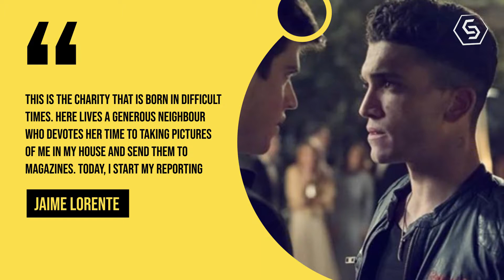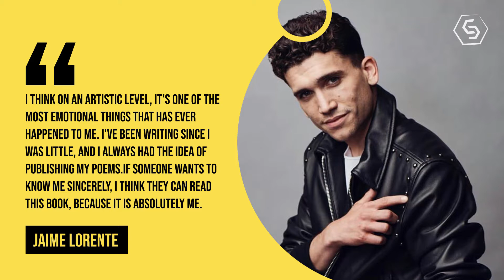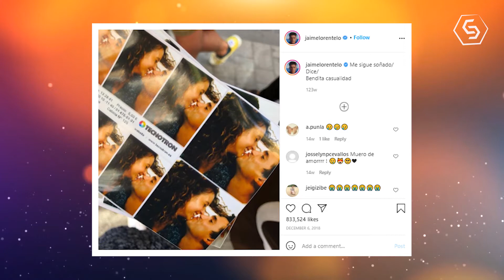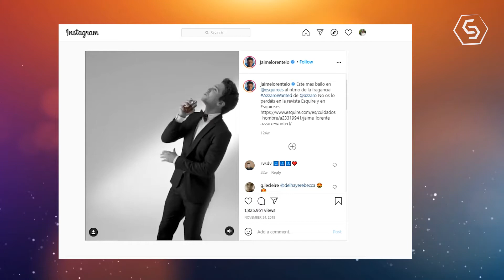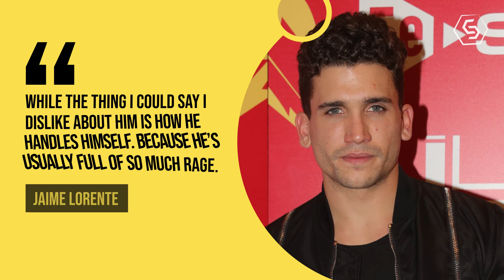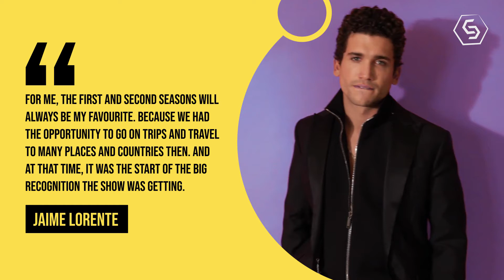10 things you did not know about Jaime Lorente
Jaime Lorente doesn’t just play a thief on Money Heist; Denver’s thievery sneaked into real life. He stole our hearts after playing so many iconic characters. From the passionate Nano to the even more passionate Denver, this rugged actor has some serious acting chops—so much so that you’ll be surprised at the facts we have listed today. Here are 10 things you didn’t know about Jaime Lorente. If you’re not already a fan, you’ll be after watching this video!